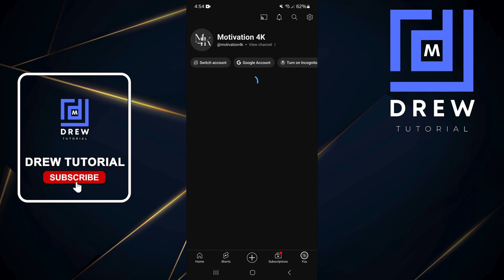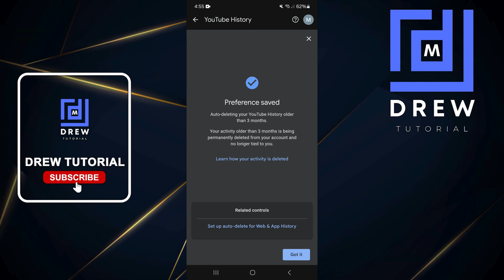How To Delete YouTube Search History & Clear Watch History on YouTube (Android Phone)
In this tutorial, I show you How To Delete YouTube Search History & Clear Watch History on YouTube (Android Phone)